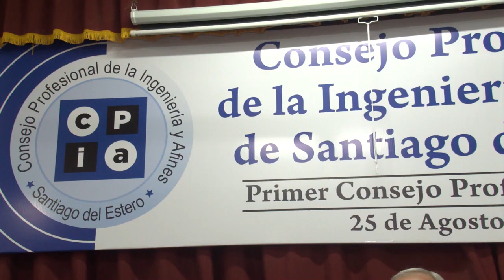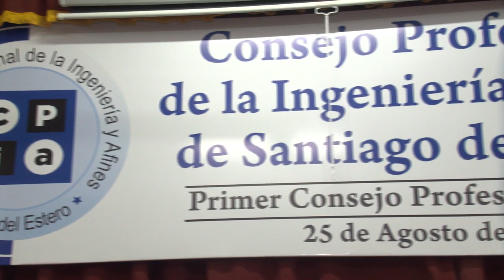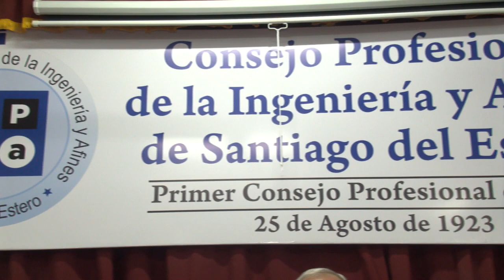Mes de la Ingeniería Argentina: así será la grilla de actividades en Santiago del Estero